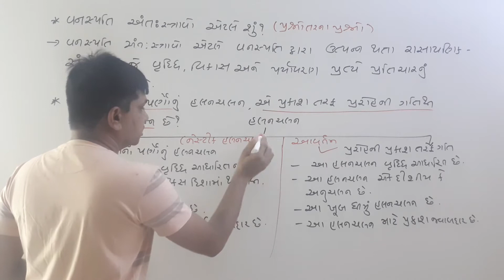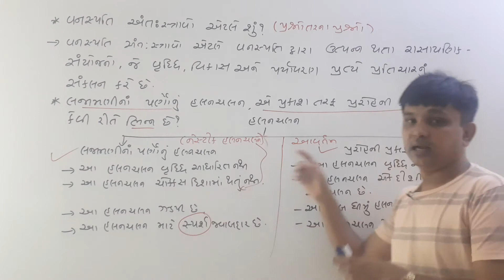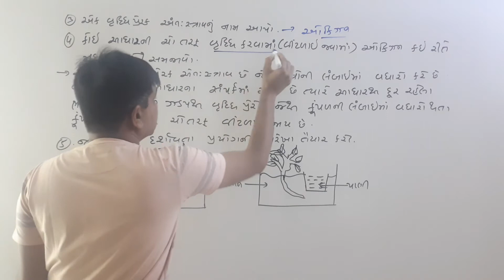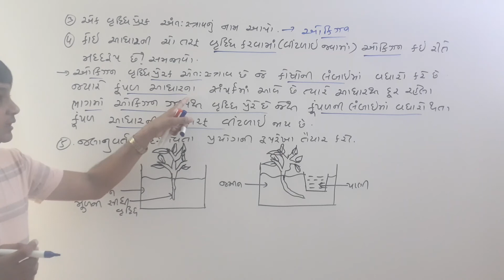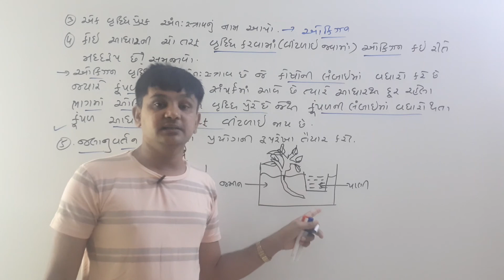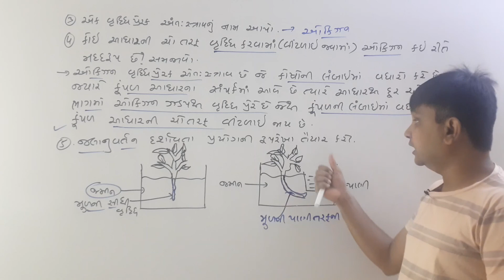Standard 10,Science Chapter 7,prashnotar na prashno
niyantran ane sankalan videos
jiv vigyan videos
science videos
vanaspati ma sankalan